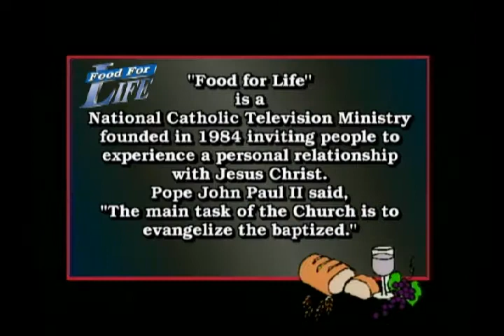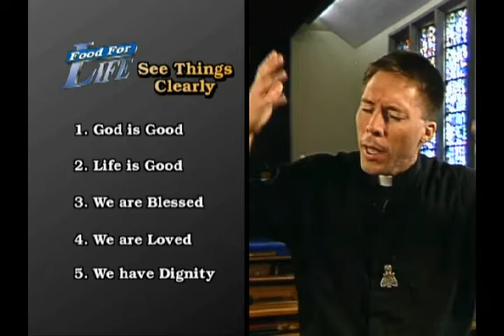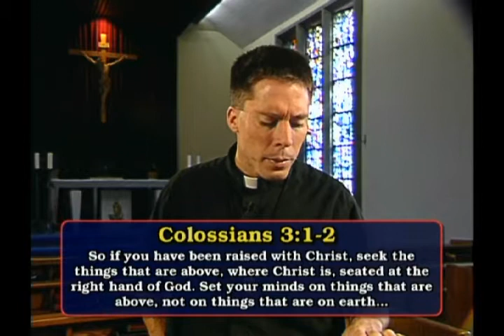"Alive in Christ" Archbishop Thomas Collins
FOOD FOR LIFE Program 1394 from the Lift Jesus Higher Rally Archbishop Thomas Collins.

Archbishop Thomas Collins. "and it is only by dying to our own ego, sinfulness and surrendering our life totally to the hands of our loving Saviour and then we will be fully alive through all when we see Him face-to-face."